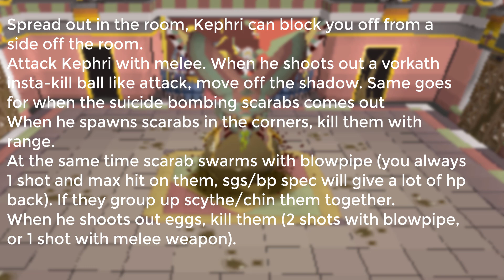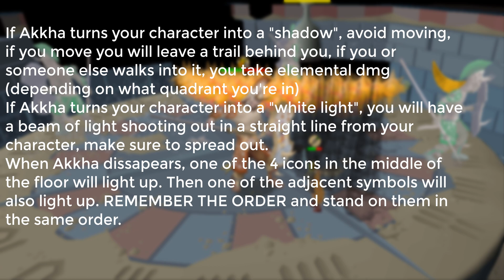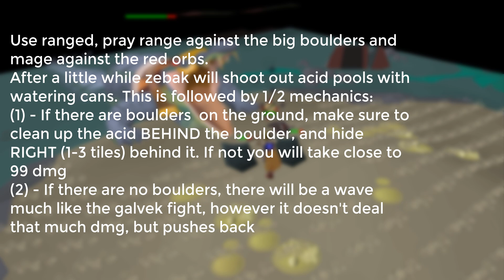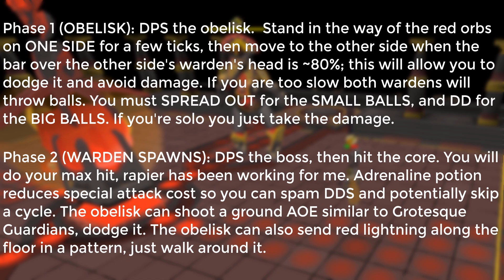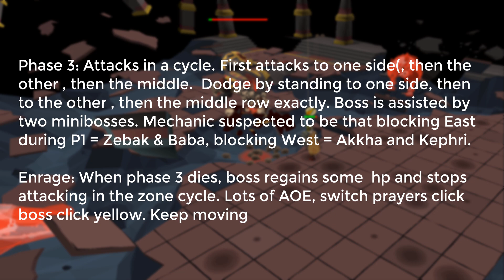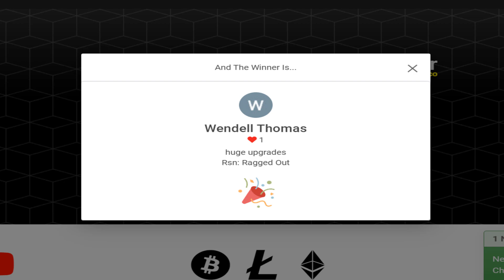We Got A Purple ! PKER Goes Raids 3 (Tombs Of Amascut Guide)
Timestamps :
00:00 - Intro
00:37 - Ba-Ba puzzle room (guide)
1:07 - Ba-Ba puzzle room walk through
4:38 - Ba-Ba mechanics (guide)
5:13 - Ba-Ba Boss fight walk through
8:21 - Kephri puzzle room (guide)
9:36 - Kephri puzzle room walk through
12:44 - Kephri mechanics (guide)
13:26 - Kephri Boss fight walk through
16:32 - Akkha puzzle room (guide)
16:47 - Akkha puzzle room walk through
18:19 - Akkha mechanics (guide)
19:22 - Akkha boss fight walkthrough
22:54 - Zebak puzzle room (guide)
23:23 - Zebak puzzle room walkthrough
25:00 - Zebak mechanics (guide)
25:40 - Zebak boss fight walkthrough
27:13 - Warden first room mechanics (guide)
27:55 - Warden first boss fight walkthrough
30:53 - Warden second boss mechanics (guide)
31:35 - Warden second boss fight walkthrough
35:35 - Purple kill
36:51 - Outro + giveaway